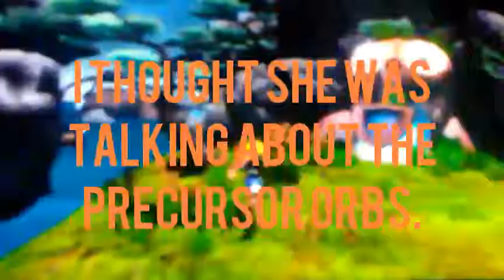Jak and Daxter: The Precursor Legacy Episode 6.5: YES! (BLIND)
I tried merging this video with episode 6 but the editing app kept on crashing.